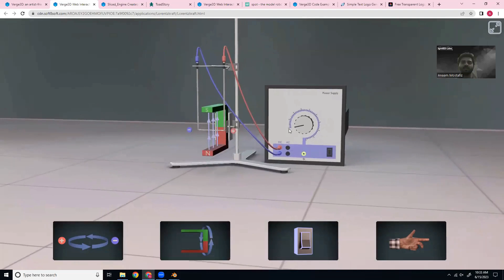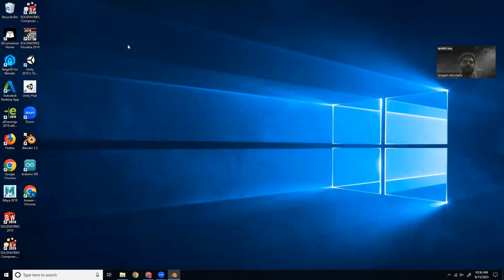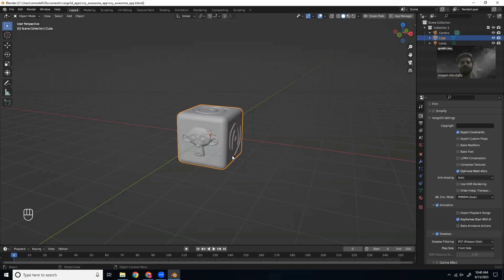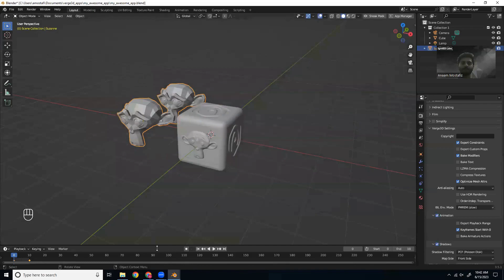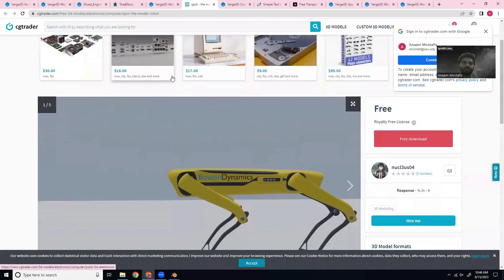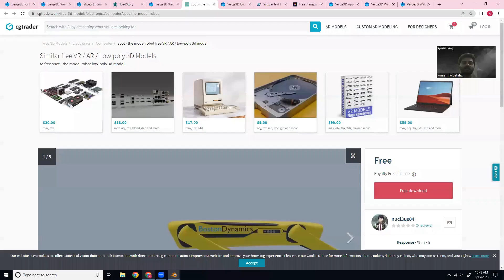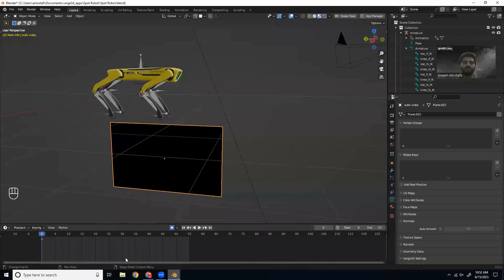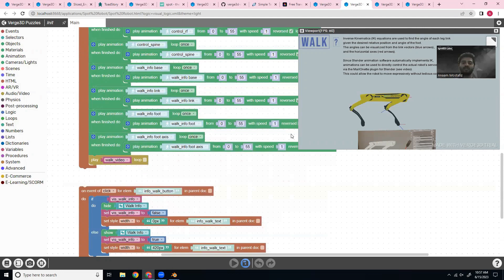Blender: Interactive Animations | Live Learning Session | IgnitED Labs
Learn how to create interactive animations using the Verge3D plugin for Blender.

Chapters:
00:00 - Intro
02:41 - Verge3D setup
05:24 - Creating a basic project
09:29 - Coding a basic project
12:35 - Creating an advanced project
17:35 - Coding an advanced project
21:06 - Conclusion

Visit the MLFTC IgnitED Labs to explore, tinker, and play.